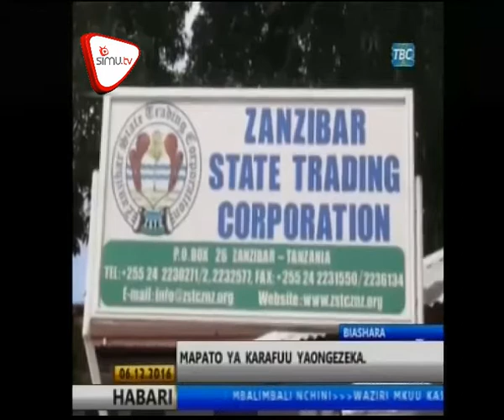Mauzo Ya Karafuu Yapanda Maradufu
Mapato yatokanayo na mauzo ya Karafuu nchi za nje yameongezeka maradufu kutokana na juhudi za serikali kujipanga kikamilifu katika zao hilo